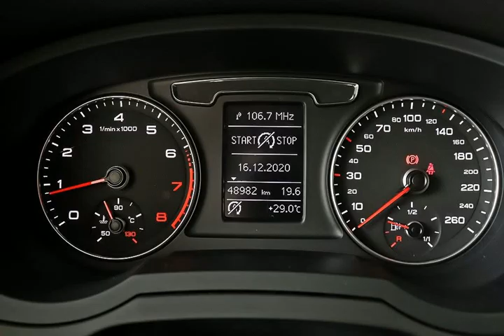AUDI Q3 - 2016 - Ribeirão Preto/SP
Somos uma empresa atuante no mercado, temos como objetivo de viabilizar a sua compra, oferecendo veículos de qualidade e procedência com preços competitivos no mercado. Veiculo bem conservado , com manual de garantia , chave reserva. Valores anunciado somente para compra a vista ou financiado, para troca consulte as condições com nossos consultores.  Outros Opcionais: Comando de áudio no volante, Farol de neblina, Kit Multimídia, MP3 Player, Pára-choques na cor do veículo, Porta-copos.

Dados do Veículo
Veículo: AUDI / Q3 2.0 TFSI ATTRACTION QUATTRO
Ano: 2015/2016
Combustível: GASOLINA
Portas: 4 PORTAS
Câmbio: S-Tronic
Cor: PRETA
KM: 49.000

✅ Air Bag
✅ Alarme
✅ Ar Condicionado
✅ Ar Quente
✅ CD Player
✅ Computador de Bordo
✅ Desembaçador Traseiro
✅ Direção Hidráulica
✅ Encosto de Cabeça Traseiro
✅ Freio ABS
✅ Retrovisor Fotocrômico
✅ Retrovisores Elétricos
✅ Travas Elétricas
✅ Vidros Elétricos
✅ Volante com Regulagem de Altura
✅ Limpador Traseiro
✅ Trio Elétrico